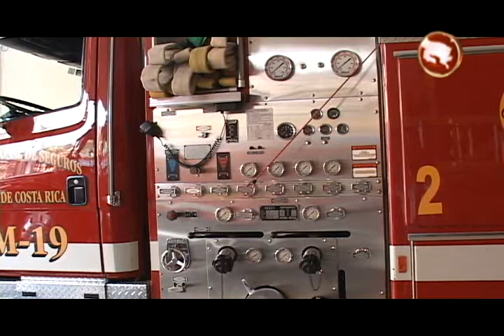Edificio de bomberos pasaría al ayuntamiento para albergar al Concejo y a la Policía Municipal